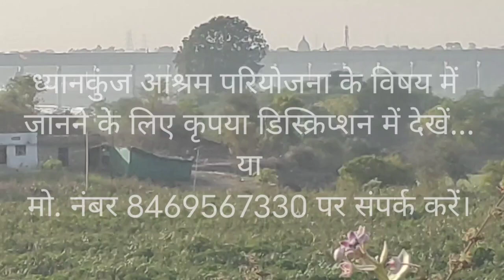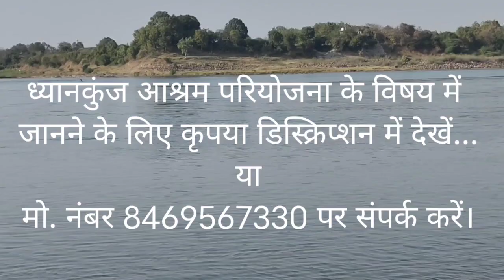ध्यानकुंज आश्रम परियोजना - भूमि दर्शन एवं समीपस्थ नर्मदा नदी दर्शन, कृपया डिस्क्रिप्शन में देखें।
।। ओ३म् ।।
ध्यानकुंज आश्रम परियोजना के विषय में जानने के लिए कृपया आगे नीचे लिखी बातें पढ़ें या नीचे👇दी हुई लिंक से वीडियो देखें

💫 ध्यानकुंज आश्रम परियोजना के अंतर्गत् भूमितल में मात्र 3-4 कुटियाभूमि बुक हेतु... अंतिम अवसर-👇

🌹🌼 *ओ३म्* 🌼🌹
🙏 सादर नमस्ते जी,
✨ दर्शन योग धर्मार्थ ट्रस्ट, रोजड़ द्वारा संचालित
💥🧘🏻‍♂️ *ध्यानकुंज आश्रम* 🧘🏻‍♂️💥
नामक परियोजना के लिए मध्यप्रदेश में इंदौर-खंडवा के मध्य ओंकारेश्वर रोड में सुरम्य नर्मदा नदी के समीप 4.5 एकड़ भूमि क्रय की जा रही है।

🏝️🛕🏕️🏠🎪 👨‍👩‍👧‍👦 *ध्यानकुंज आश्रम* गृहस्थियों वानप्रस्थियों तथा ब्रह्मचारियों के लिए 🧘🏻‍♂️📚🚩🍱 साधना, स्वाध्याय, सत्संग तथा उत्तम स्वास्थ्य के लिए परियोजना है। इसके माध्यम से वैदिक सत्यसिद्धांतों तथा ध्यान योगविद्या का प्रचार-प्रसार होगा। ध्यान, मौन, आत्मिक उन्नति आदि के लिए उत्तम परिवेश प्राप्त होगा।

💫वैदिक सत्यसिद्धांतों व ध्यान योगविद्या के प्रचार-प्रसार की इस परियोजना के अंतर्गत गृहस्थी, वानप्रस्थी, साधक महानुभाव साधना के लिए कुटिया (मकान) निर्माण हेतु भूमि बुक कर सकते हैं।

💥 *आर्यसमाज* भी साधना में रुचि रखने वाले सदस्यों के लिए कुटियाभूमि बुक कर सकते हैं। *एक आर्यसमाज* अपने कई सदस्यों के लिए *एक कुटियाभूमि* बुक कर सकता है तथा नियमानुसार निर्माण करवाकर समय-समय पर साधना के लिए नर्मदा नदी के समीप सुरम्य परिवेश में ध्यान साधना हेतु आवास सुविधा अपने सदस्यों को प्राप्त करवा सकता है।

✨इस प्रस्तावित आश्रम के समीपस्थ रेल्वेस्टेशन इंदौर तथा खंडवा हैं तथा समीपस्थ एयरपोर्ट इंदौर है। ओंकारेश्वर से इसकी दूरी लगभग 10 किलोमीटर है।

💥इस आश्रम के माध्यम से *ब्रह्मचारी युवा, गृहस्थी, वानप्रस्थी वर्ग* वैदिक सत्य सिद्धांतों को जानने-मानने तथा ध्यानयोग विद्या के लिए विशेष वातावरण, सुविधाएं प्राप्त कर सकेंगे। गृहस्थी महानुभाव भावी जीवन में साधना आदि आत्मिक उत्थान के लिए इस परियोजना में सम्मिलित हो सकते हैं।

💫साधना, स्वाध्याय, सेवा और उत्तम स्वास्थ्य के लिए बनी इस परियोजना के अंतर्गत कुटिया(मकान) निर्माण हेतु बहुत ही सस्ते मूल्य में भूमि बुक कर सकते हैं। भूमि की रजिस्ट्री 9-10 मार्च 2022 को करायी जायेगी।

वर्तमान में भूमि तल (Ground Floor) में तथा प्रथम तल (First Floor) में कुछ ही कुटियाभूमि बुक करने का अवसर है। अन्य योजनाओं के कारण कुटियाभूमि के लिए सीमित स्थान है जिससे कुटियाभूमि बुक करने की संख्या सीमित है। अतः आश्रम में स्थाई सदस्य सीमित रहेंगे। संख्या पूरी होने पर बुकिंग बंद कर दी जाएगी।

💥 ध्यानकुंज आश्रम परियोजना में रुचि रखने वाले सज्जन/आर्यसमाज निम्नानुसार सहयोग प्रदान कर  सकते हैं-

 *(1.)* भूमितल (Ground Floor) पर कुटिया (मकान) हेतु 550 वर्गफुट भूमि बुक करने के लिए ₹3 लाख। जिसमें आप आगे निर्धारित मॉडलों में से अपने लिए नियमानुसार 3-4 वर्षों में कभी भी कुटिया बनवा सकते हैं।

 *(2.)* प्रथमतल (First Floor) पर कुटिया (मकान) हेतु 500-550 वर्गफुट भूमि बुक करने के लिए ₹2 लाख। जिसमें आप आगे निर्धारित मॉडलों में से अपने लिए नियमानुसार 3-4 वर्षों में कभी भी कुटिया बनवा सकते हैं।

*(3.)* वर्तमान में कुटिया निर्माण (1बेडरूम, 1किचन, 1पोर्च,  1 लेटबाथ) हेतु  ₹5 लाख
(आजीवन स्वामित्व तथा वैदिक सिद्धांतों को मानने वाले एक घोषित उत्तराधिकारी का नियमानुसार आजीवन स्वामित्व)

*(4.)* वर्तमान में कुटिया निर्माण (1ड्राईंगरूम, 1बेडरूम, 1किचन, 1पोर्च, 1लेटबाथ) हेतु ₹7 लाख

*(5.)* अतिथियों, आचार्यों, अध्यापकों, ब्रह्मचारियों, कर्मचारियों के लिये आवास, कार्यालय, भोजनालय, यज्ञशाला आदि के निर्माण निमित्त दान

 *(6.)* आश्रम निवासी ब्रह्मचारियों, आचार्यों आदि के भोजन, वस्त्र आदि हेतु दान

 📲 विस्तृत जानकारी के लिए श्री प्रहलाद जी ठाकर, वडोदरा मो. नं. 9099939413 से या नीचे दिये गये नं. पर संपर्क कर सकते हैं।

💫 आश्रम में अन्य योजनाओं जैसे यज्ञशाला, भोजनालय, शिविर भवन, शिविरार्थी/अतिथि आवास भवन आदि  के लिए भूमि अपेक्षित होने से स्थायी कुटियाभूमि सीमित बुक की जाएगी। भूमिक्रय हेतु यथायोग्य राशि प्राप्त होने पर भूमितल (ग्राउंड फ्लोर) वाली कुटियाभूमि बुकिंग बंद कर दी जाएगी। अर्थात् आश्रम में आजीवन स्थाई निवास हेतु आवास सीमित व्यक्तियों/साधकों को ही प्राप्त हो पाएगा शेष अतिथि रूप में अल्पकालीन लाभ ले सकेंगे।

💫 जो धर्मप्रेमी सज्जन इस परियोजना में छोटा-बड़ा यथासामर्थ्य आर्थिक सहयोग प्रदान करना चाहते हैं। उनके लिए नीचे👇 ध्यानकुंज आश्रम का खाता विवरण प्रेषित किया जा रहा है। खाते में राशि प्रेषित/जमा करने के पश्चात् व्हाट्सएप नंबर 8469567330 पर अवश्य सूचित कीजिएगा।

💫 आशा है आप सभी के सहयोग से तथा ईश्वर की कृपा से भूमि की रजिस्ट्री संपन्न हो जाएगी तथा वैदिक धर्म के प्रचार-प्रसार, युवाओं के आत्मिक उत्थान तथा ध्यान योगविद्या के अभ्यास के लिए बनाए जा रहे इस आश्रम को गति प्राप्त होगी।
💥🧘🏻‍♂️ *ध्यानकुंज आश्रम* 🧘🏻‍♂️💥
                       का
               *खाता विवरण -*

Account Name :-
DHYANKUNJ  ASHRAM
Account Number :-
Bank :-
BANK OF BARODA
Branch :-
DHANSURA
IFSC :-
BARB0DHANSU
(fifth character is Zero)
MICR Code :-
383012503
A/c Type :-
 Savings Bank Account

*धन्यवाद* 💐
ईश्वरानन्द
*युवा अध्यात्म जागृति समिति*
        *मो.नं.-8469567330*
क्रियात्मक ध्यान योगसाधना शिविर की जानकारी के लिए नीचे दी गई यूट्यूब लिंक को क्लिक करें तथा इस वीडियो के डिस्क्रिप्शन में देखें-